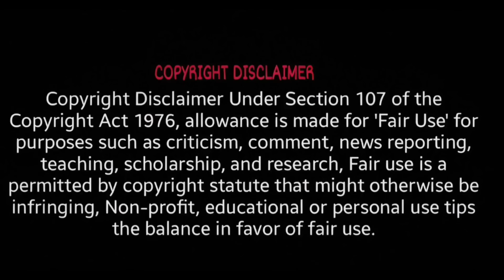Ys Jagan Delhi Drama trolls | Jagan Delhi dharna trolls | akhilesh yadav about Jagan ycp trolls